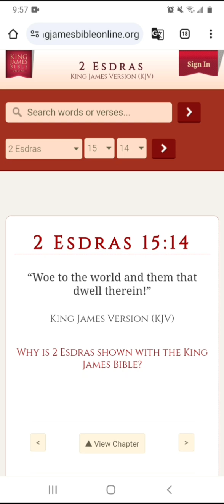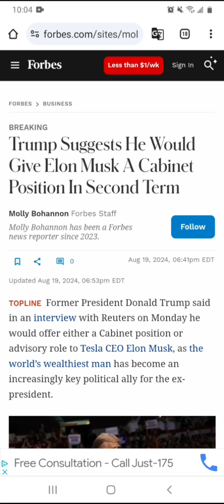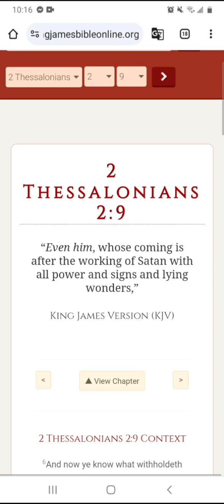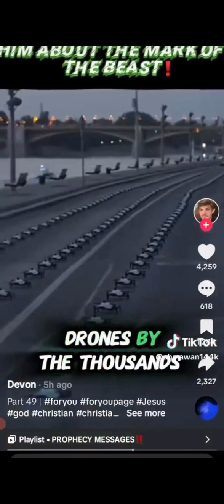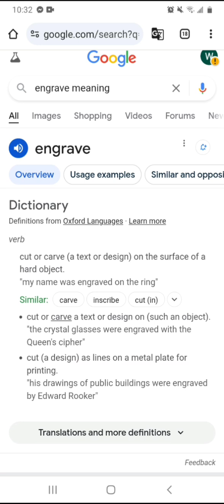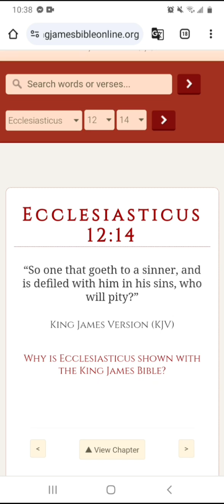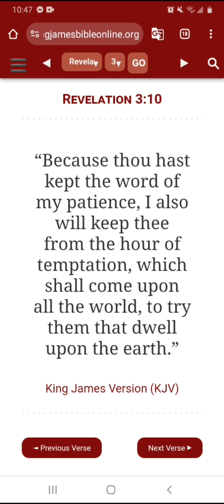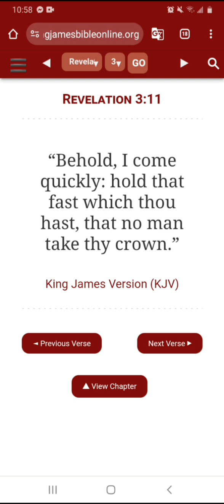Ex President Says If Elected He Has An Open Spot For Mister "MOTB" Himself (Bible Lesson) (8/27)